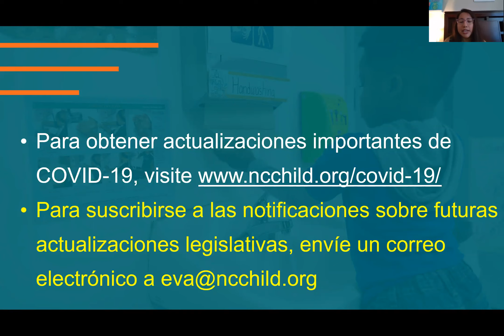1 de mayo de 2020 Actualización semanal legislativa :: Enfoque en COVID19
1 de mayo de 2020 - Actualización semanal legislativa con un enfoque en Coronavirus
NC Child
con Vikki Crouse